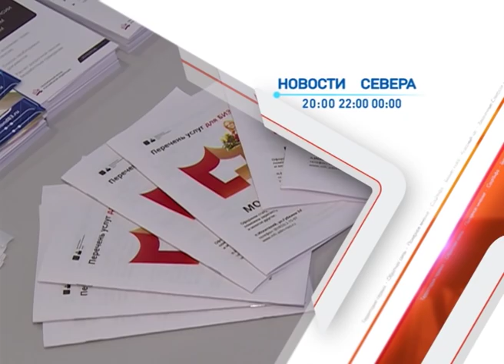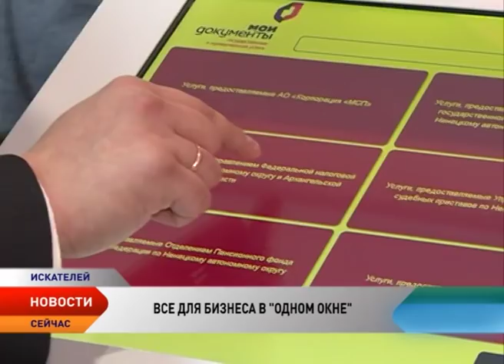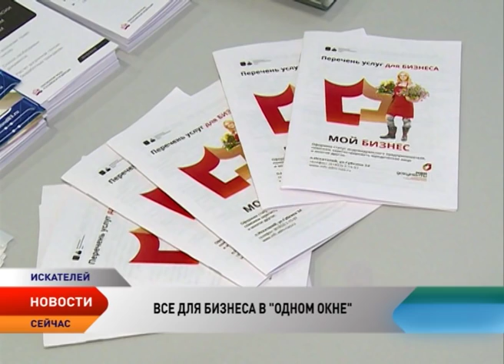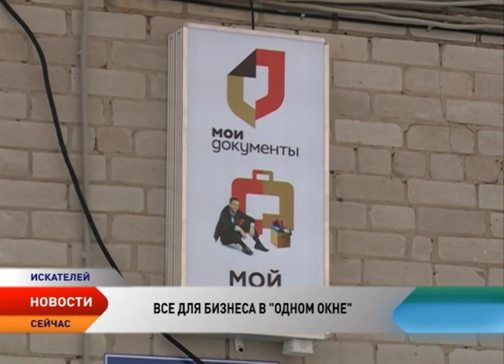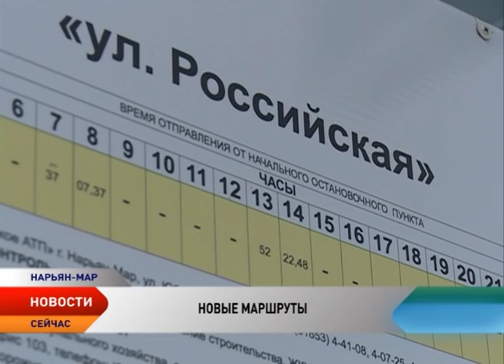Новости Ненецкого округа от 29.11.2016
«Русвьетпетро» выделит средства для расселения из ветхого и аварийного фонда жителей Ненецкого округа. Средства будут перечислены до конца текущего года.

В Ненецком округе открывает первое окно МФЦ для бизнеса. В поселке Искателей презентовали новое направление в работе многофункционального центра по предоставлению государственных и муниципальных услуг.

Департамент образования рассматривает вопрос реорганизации санаторной школы-интерната путем присоединения к средней школе имени Пырерки и создания структурного подразделения – Центра здоровья для медико-социальной реабилитации детей. Все за и против инициативы обсудили депутаты окружного парламента.

В Ненецком округе стартует «Красный чум». В этом году врачи передвижного отряда окажут медицинскую помощь более чем 600 жителям округа.

В Нарьян-Маре пройдет юбилейная молодежная ярмарка, где встретятся активисты и руководители детских и молодежных общественных объединений Ненецкого округа.